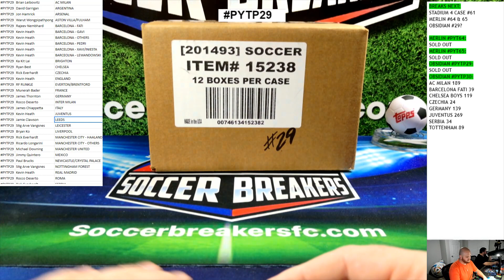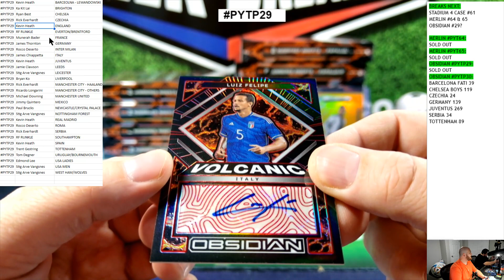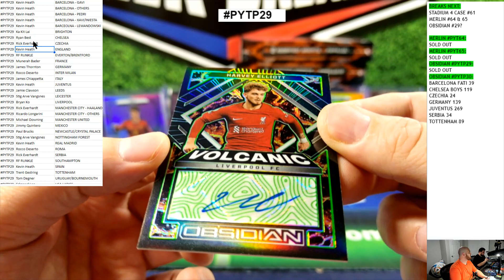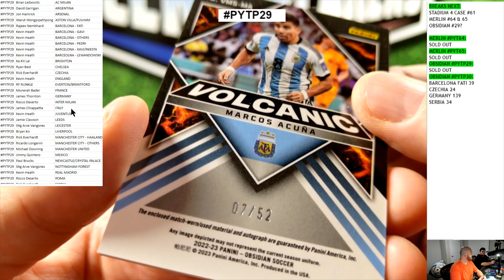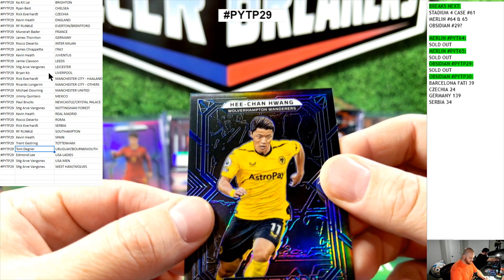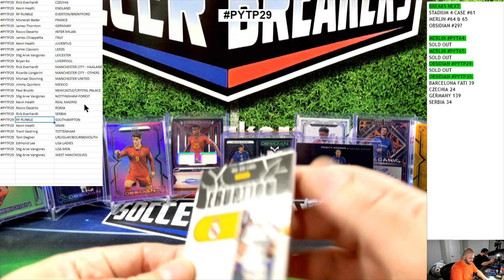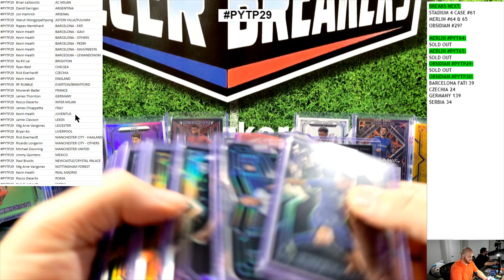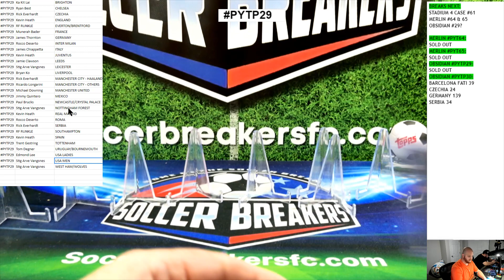2022-23 PANINI OBSIDIAN SOCCER 12 BOX, PICK YOUR TEAM/PLAYER CASE BREAK PYTP29 (SOCCER BREAKERS FC)